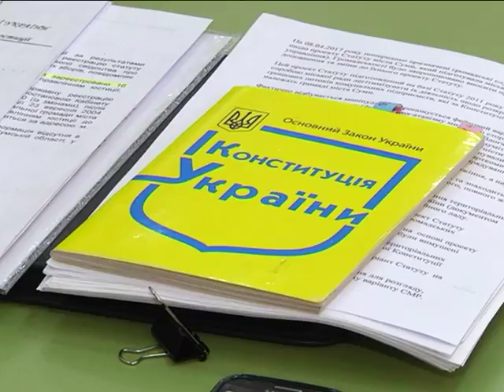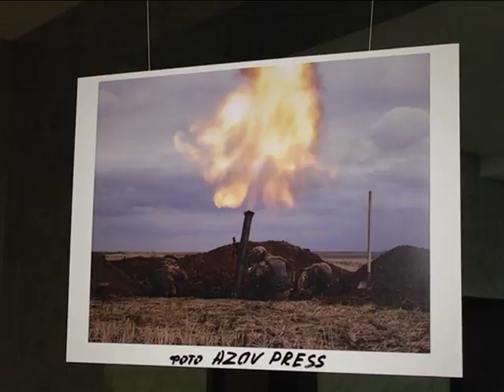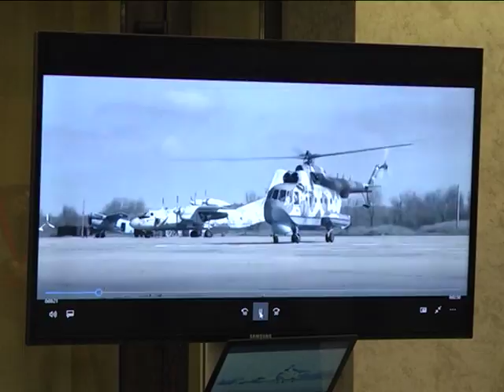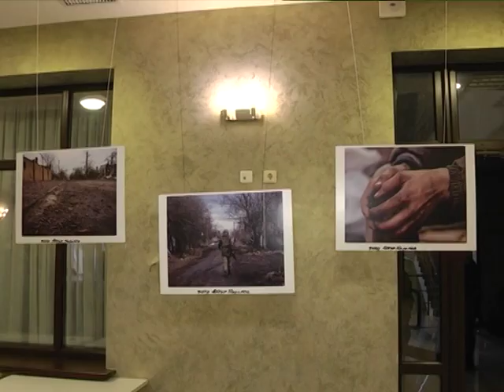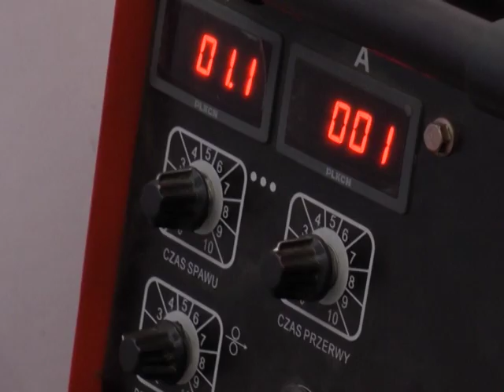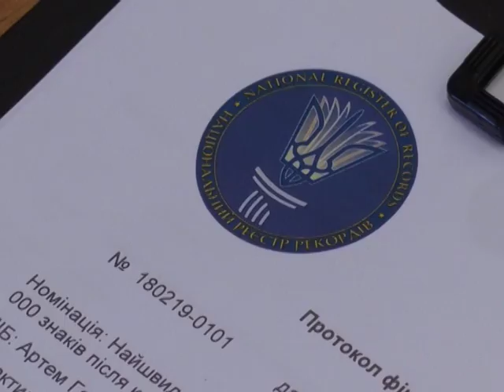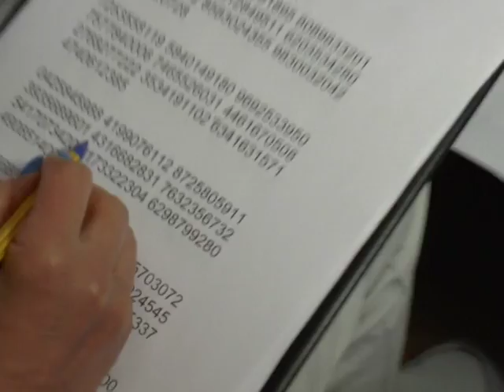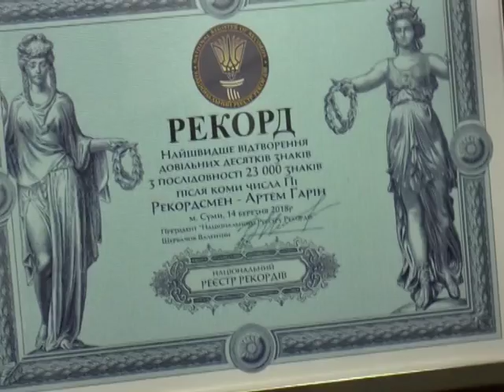Новини 14 березня 2018.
- Куди пішли мільйони бюджетних гривень звітували посадовці мерії.

- День добровольця. До свята у Сумах відкрили виставку світлин.

- Національний рекорд пам’яті встановив сумчанин Артем Гарін.